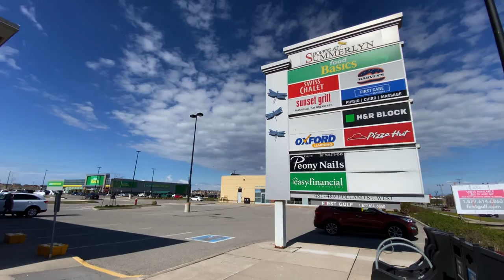262 Orr Dr, Bradford, ON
262 Orr Dr,  Bradford, ON